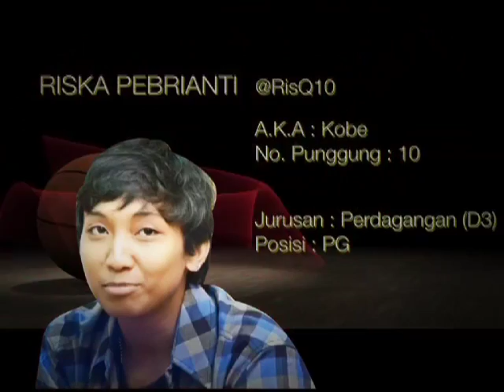STIE Putri - PDKT Basket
Liga Mahasiswa merupakan sebuah badan olahraga nasional yang membina bibit-bibit anak bangsa yang atletis, berpendidikan dan peduli sosial.

Liga Mahasiswa berkomitmen melahirkan anak-anak bangsa yang berkualitas untuk bisa berkompetisi baik nasional maupun internasional.